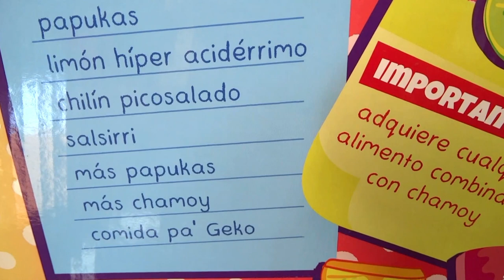Unboxing set Chamoy Amiguis || Distroller Chopin con Chamoy en Sam's Club || No Te Aburras Por Sofia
Unboxing set Chamoy Amiguis || Distroller Chopin con Chamoy en Sam's Club || No Te Aburras Por Sofia || Acompáñenme a descubrir que viene en el nuevo Set